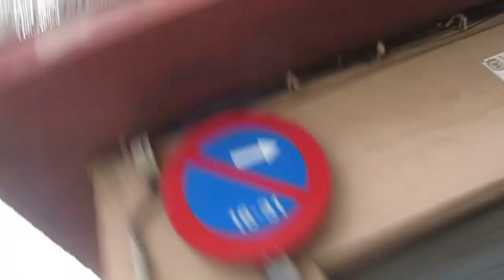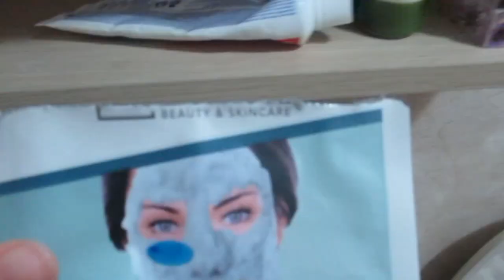Впервые вышла в свет.💃 В ресторане на карантине .🥘 Актриса. 🧝‍♀️ИСПАНИЯ Влог